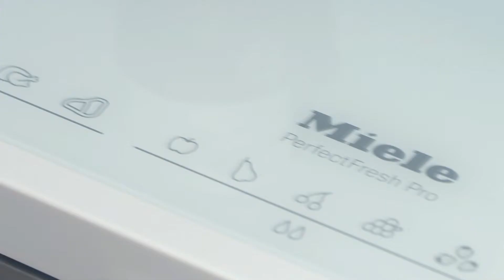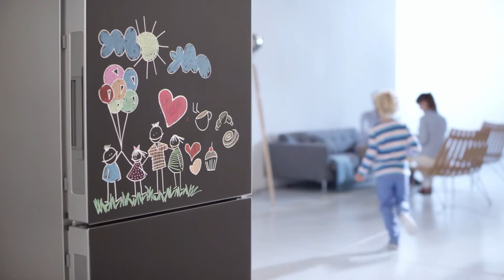Designové chladničky Miele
Nové chladničky s mrazničkou Miele v exkluzivním designu - např. Blackboard Edition, černé nebo bílé sklo, bez rukojetí. S XL vnitřním prostorem a komfortním vybavením, aby vaše potraviny vydržely co nejdéle čerstvé.